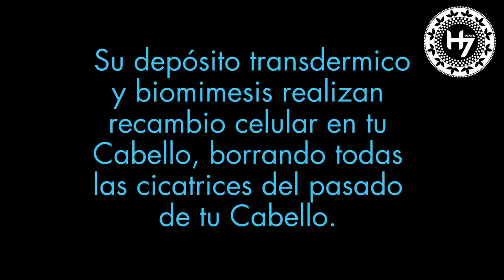Crecimiento Acelerado del cabello cualestuemergencia 911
Crecimiento Acelerado del cabello  H SEVEN KIT RUTINE.
MISION
Nuestro compromiso romper los paradigmas de lo imposible, creando una cultura diferente que se convierte en tu código de belleza. “hacer personas mas hermosas, participación activa en la salud y belleza capilar de nuestros consumidores, innovar, proteger, ampliar las opciones de trabajo y convertirnos en tu mejor opción.

VISION
ser la empresa líder en la innovación de conceptos cosméticos para el mercado de los profesionales de la belleza, evolucionar los métodos de trabajo en las salas de belleza, dar a conocer nuestros mejores diseños de cosméticos a nuestros clientes, crecer y sostener ese crecimiento, ampliar nuestra red de amigos día a día y cumplir con el reto de la excellemtiam.